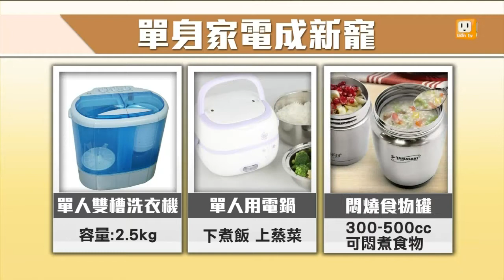【2014.11.12】單身商機夯 個人家電食品銷量增 -udn tv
全台有750萬的單身人口，讓消費市場出現了單身商機。衍生出像是單人電鍋、單人洗衣機或者是悶燒罐等等，業績增加一到兩成，而便利商店更觀察到，像是個人鍋物、小吃類等等的產品，也都有兩到三成的業績增加。完整內容 , FB , Twitter , G+